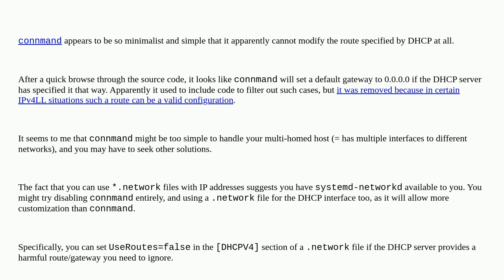Unix: How to configure connmand to not to add the unnecessary route with IP 0.0.0.0 and GW 0.0.0.0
How to configure connmand to not to add the unnecessary route with IP 0.0.0.0 and GW 0.0.0.0

A special thanks goes out to the community

  embedded connman networking linux-kernel